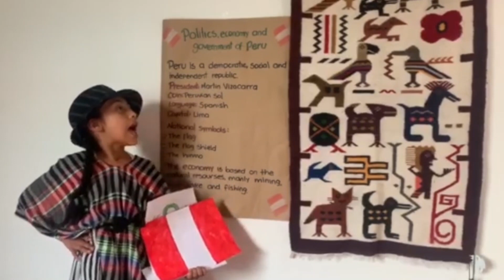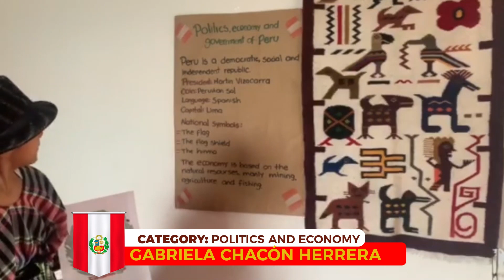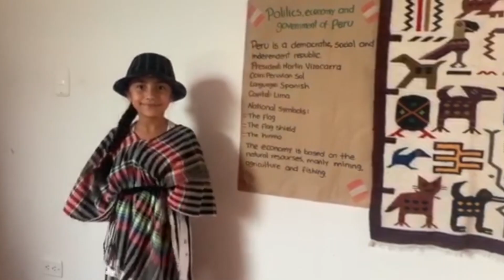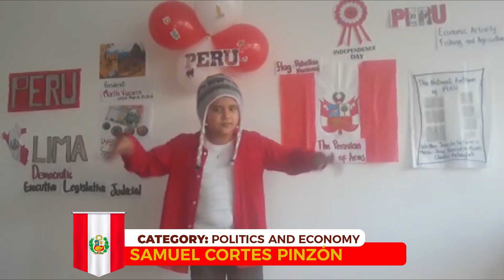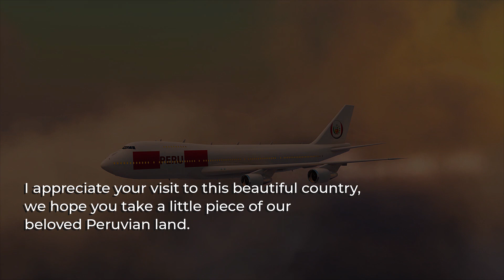3C - PERÚ - NATIONAL AND INTERNATIONAL DAY